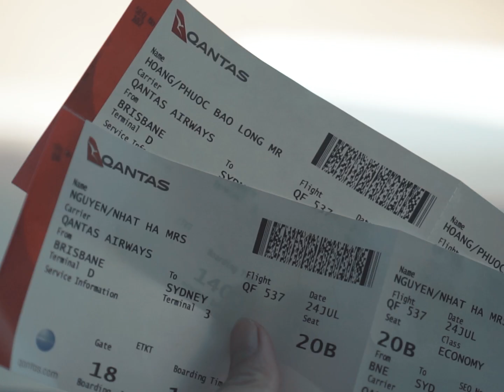SYDNEY AUSTRALIA - Lover's Retro Travel Film by Long Hoang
Couples travel film vintage style of our Sydney trip in winter 2022.